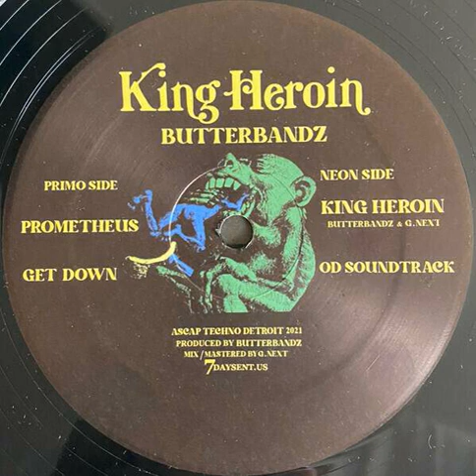ButterBandz - Get Down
Released 2021 by 7 Days Ent.